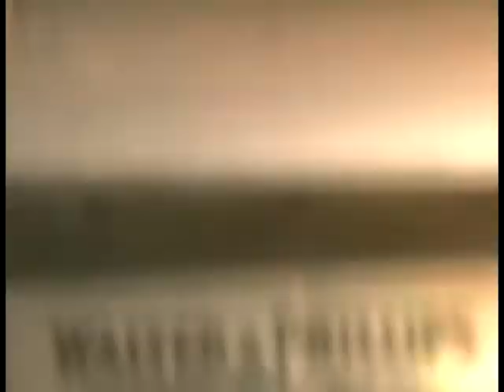The Jazzlab live at The Bayhorse Inn Totnes Devon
Dubufett Jump
The Jazzlab are: Sam Richards: Piano/Keyboards composer, Mick Green: Saxophone, David George: Bass and Tim Sayer: Trumpet and Electronics.